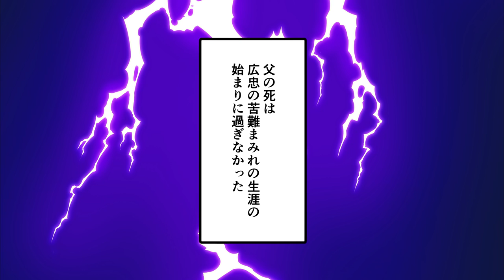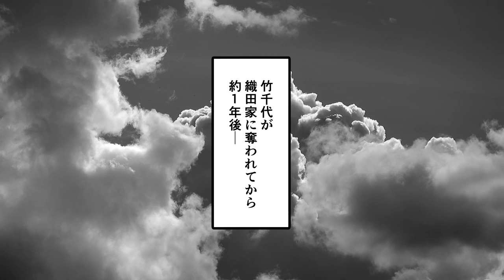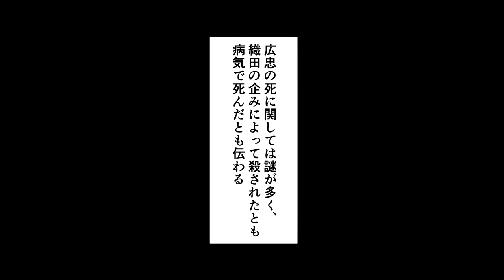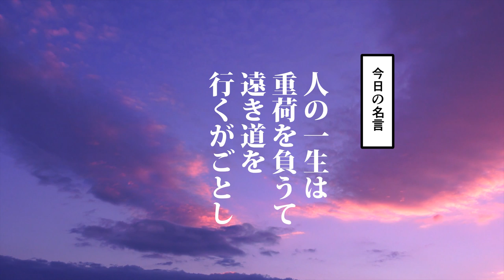【漫画】松平広忠の生涯～徳川家康の父～【日本史マンガ動画】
大河ドラマ『どうする家康』の主人公・徳川家康の父親・松平広忠の生涯を漫画にしてみました。どうする家康は波乱万丈な家康の生涯を描いていますが、その父・広忠の生涯も相当波乱万丈でした。